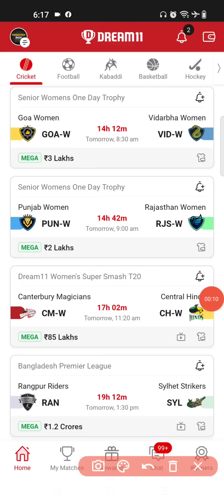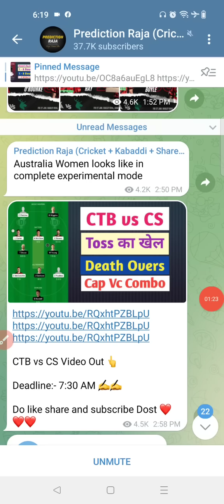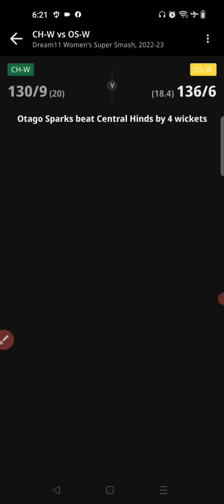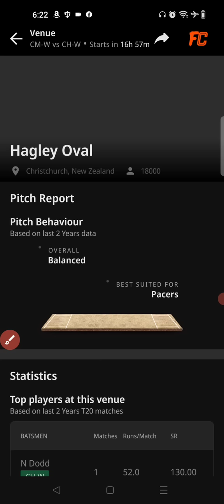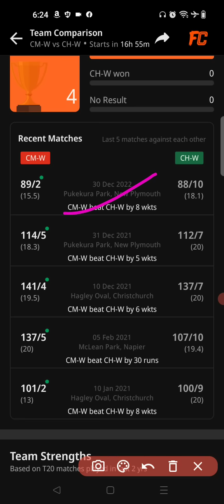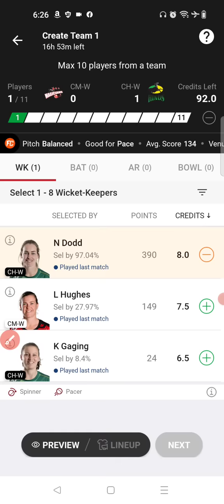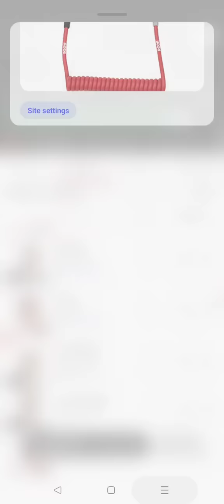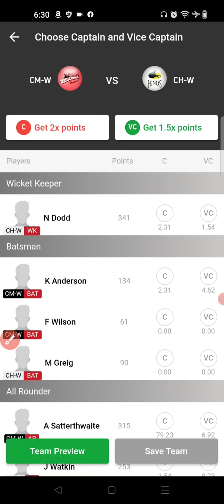CM-W vs CH-W Match Dream11 Team| Canterbury Magicians vs Central Hinds Team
1.This analysis is based on my understanding, knowledge and instinct, while selecting ur team, consider the points mentioned and makes your own decision.

2 Dream11 takes great care to comply with all central and state legislation in india to insure that users are fully protected. Every contest on platform is carefully designed to comply with applicable statutes and regulations in india